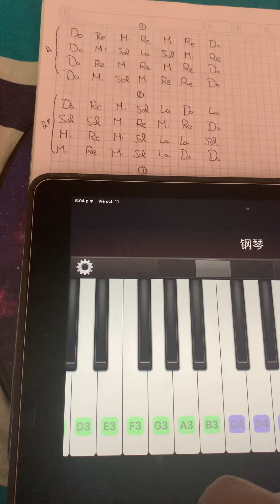Escala pentatonica en Do# cantado (ejercicio) (Entrenamiento Auditivo - UDLA)